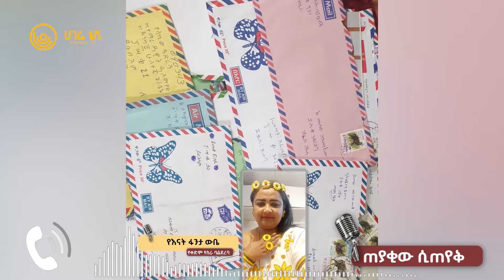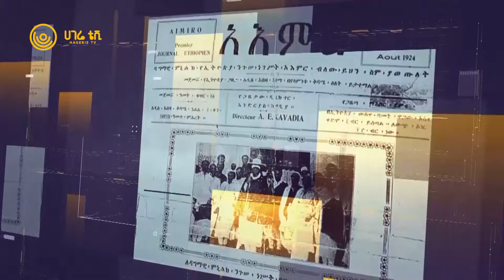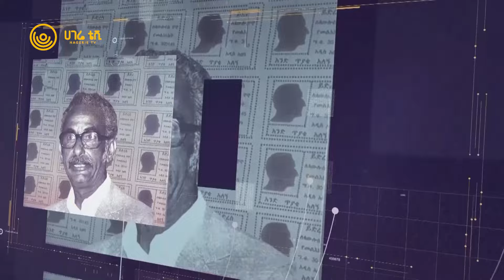ጋዜጠኛ መሳይ አለማየሁ ወደ ሚዲያው ይመለስ ይሆን? | ጠያቂው ሲጠየቅ | ሀገሬ ቴቪ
የኢትዮጵያ ሬዲዮ ትዝታ በጋዜጠኛ መሳይ አለማየሁ ሲታወስ